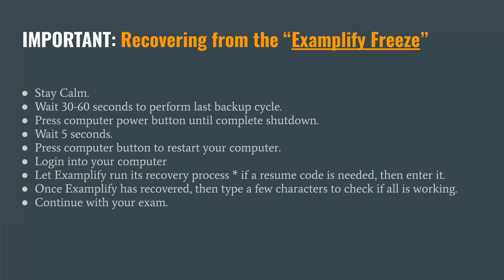Recover From Examplify Freeze v2022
Oh, that dreaded Examplify Freeze. Don't fear. Just review this video and know what to do the next time you get hit with the freeze.